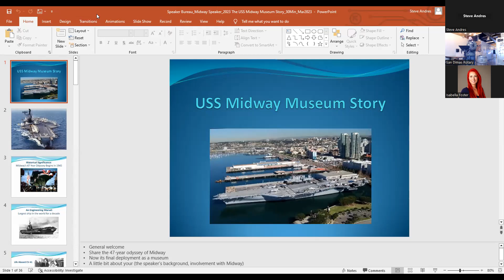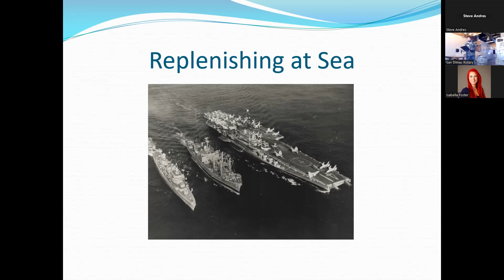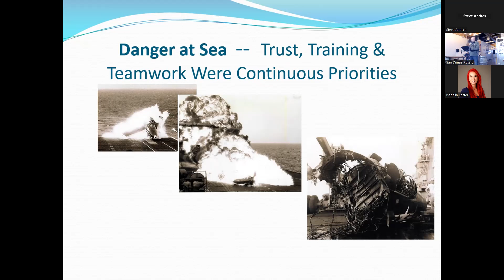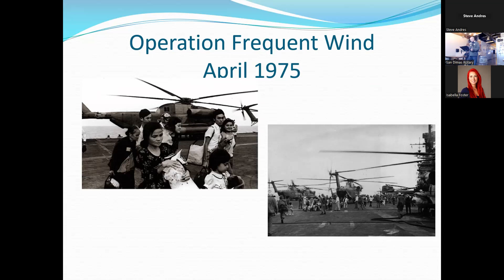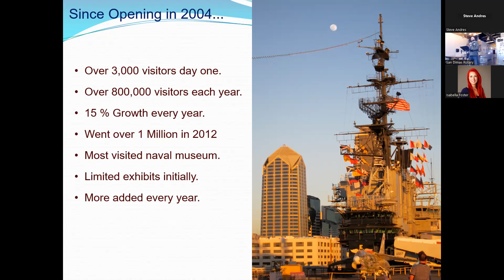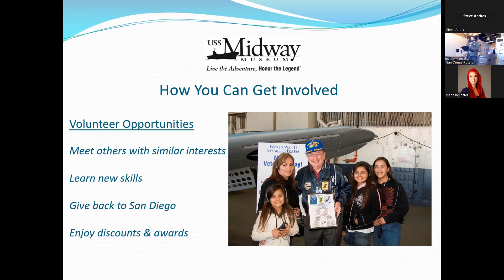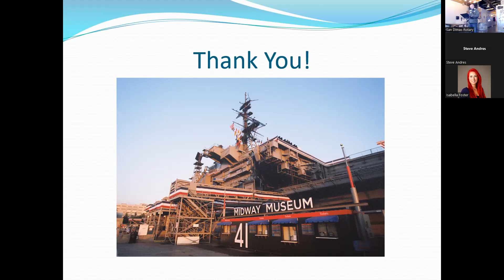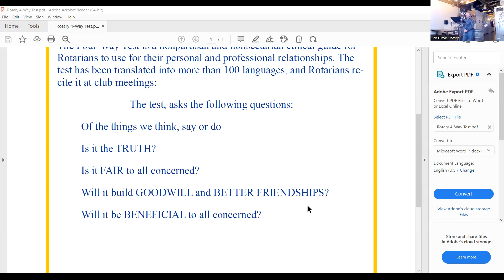Captain Steve Andres, US Navy (ret.) presented to Rotary on the Aircraft Carrier USS Midway.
Steve Andres has been a Midway Museum Docent (Tour Guide) for over ten years accumulating over 5,000 volunteer hours in support of the museum. He became a Museum Member after he retired from IBM in 2006 and then became progressively more involved in museum activities participating in the overnight program, community outreach and speakers’ bureau.

Steve has a naval background. He graduated from the Naval Academy in 1967 and served eleven years on active duty in submarines. He served another five years in submarine intermediate maintenance in the Naval Reserve before becoming an Engineering Duty Officer (EDO) as a Commander. He served in two command assignments: at a naval shipyard and at Naval Sea Systems Command which is the organization responsible for all the Navy’s warships and weapons systems. He retired from the Navy in 1997 as a Captain after 30 years of service.

After leaving active duty in the Navy in 1977, Steve worked at Data-Design Laboratories, Inc. for fourteen years rising to the position of corporate Vice President, Administration of this NYSE public corporation. Later, in 1995, after two years as Strategic Systems Manager with DynCorp’s Norco Division, he joined International Business Machines (IBM) as a Principal and Executive Consultant. He also worked in services sales for five years and finally retiring from IBM in 2006.

In retirement, Steve is active as a Museum Docent at both the Midway Museum and at the San Diego Maritime Museum where he is the Past Chairman of the Docent Council. He conducts guest tours at both museums, has narrated the harbor cruise aboard the Maritime Museum’s Pilot boat and weekly operates the 120 year old triple-expansion steam engine aboard the Berkeley ferry boat.

Steve is also active in the USNA Alumni Association in which he has held local and national elected offices and supports USNA recruiting as a “Blue and Gold” Officer. USNA “Blue & Gold” Admissions Officers provide information to candidates and their parents about the opportunities USNA offers young Americans who want to serve their country as naval officers.

Steve is a member of the La Jolla Sunrise Rotary Club.

He and his wife, Louise, reside in La Jolla. They have two grown children and are the proud grandparents of three granddaughters and a grandson.

Program Information:

USS Midway (CVB/CVA/CV-41) is an aircraft carrier, formerly of the United States Navy, the lead ship of her class. Commissioned 8 days after the end of World War II, Midway was the largest ship in the world until 1955, as well as the first U.S. aircraft carrier too big to transit the Panama Canal. She operated for 47 years, during which time she saw action in the Vietnam War and served as the Persian Gulf flagship in 1991's Operation Desert Storm. Decommissioned in 1992, she is now a museum ship at the USS Midway Museum, in San Diego, California, and is the only remaining inactive U.S. aircraft carrier that is not an Essex-class aircraft carrier.

In Person Location
HighPoint Brewing Company